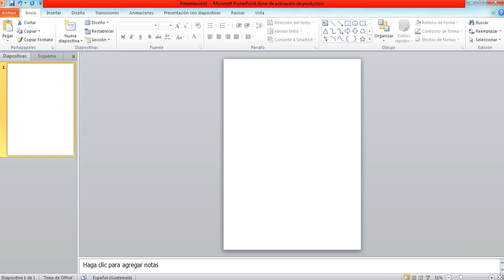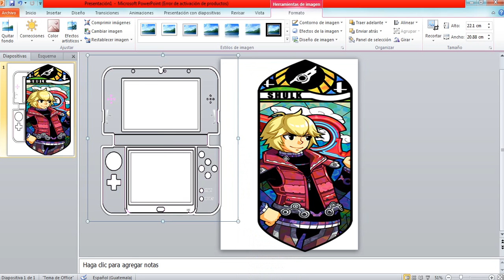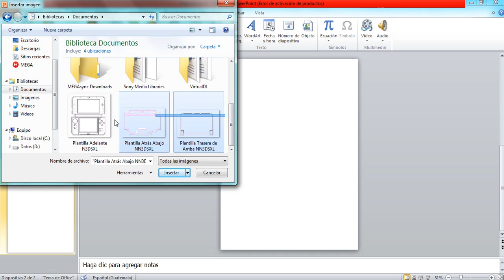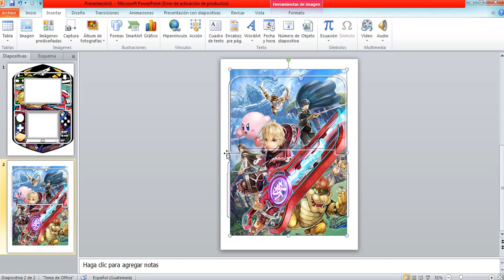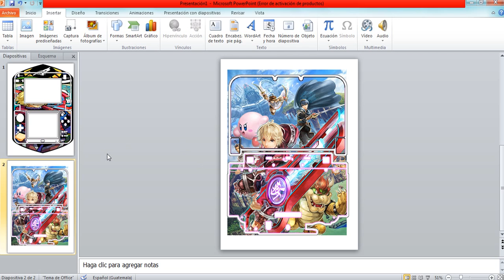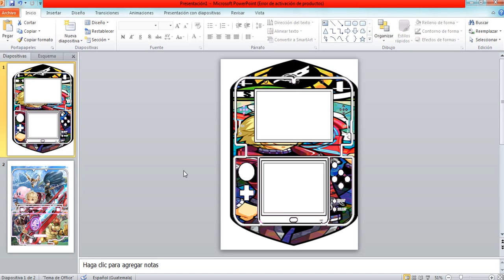[DESACTUALIZADO]¡CREA TUS PROPIAS SKINS PARA NEW NINTENDO 3DS XL!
Hay un nuevo enlace para conseguir las plantillas, está en los comentarios.